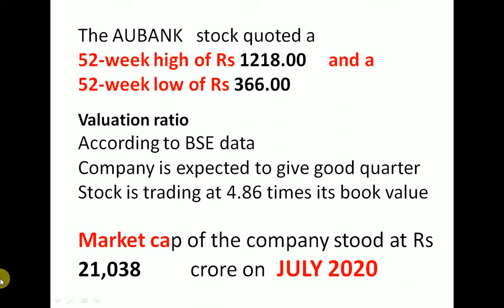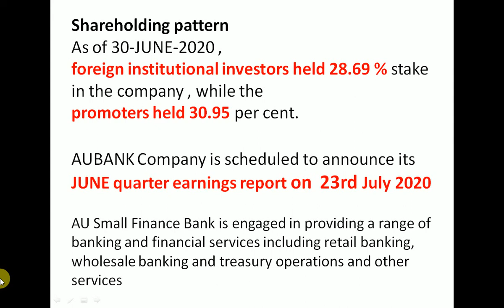AUBANK Q1 Results 2020 | AUBANK Share News | AUBANK Stock Analysis | bidstake mayur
Shareholding patternAs of 30-JUNE-2020 ,
foreign institutional investors held 28.69 % stake
in the company , while the
promoters held 30.95 per cent.

AUBANK Company is scheduled to announce its JUNE quarter earnings report on  23rd July 2020

AU Small Finance Bank is engaged in providing a range of banking and financial services including retail banking, wholesale banking and treasury operations and other services